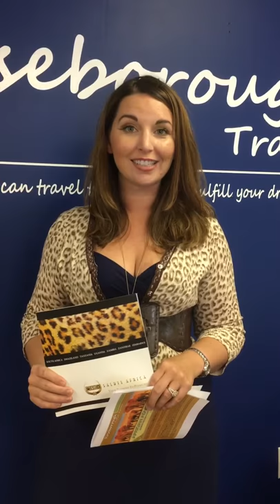Let's talk travel Salute Africa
Join us Thursday September 8th for Salute Africa and Berkshire Hathaway's presentation at the Sanborn Center.